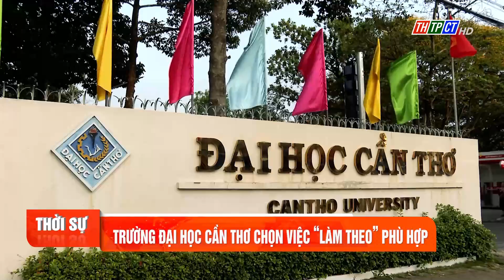Trường Đại học Cần Thơ chọn việc “làm theo” phù hợp| Cần Thơ TV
Quán triệt nội dung Chỉ thị 05 và Kết luận 01 của Bộ Chính trị về đẩy mạnh việc học tập và làm theo tư tưởng, đạo đức, phong cách Hồ Chí Minh, các cấp ủy trực thuộc Đảng ủy Trường Đại học Cần Thơ tập trung triển khai đến cán bộ, đảng viên, viên chức và sinh viên, học viên của trường để thấm nhuần, từ đó có những việc làm theo thiết thực, góp phần nâng cao chất lượng đào tạo.